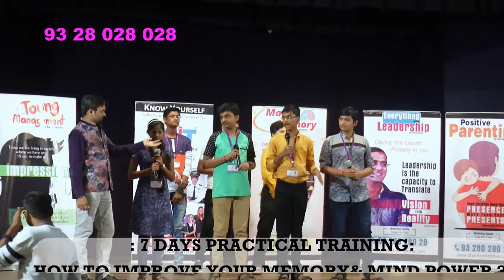Demo After Dharmesh Pithva's Memory Training By Apurva Patel Vadodara 2017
Dharmesh Pithva's Magic of Memory  Workshop @ Vadodara-2017

1. Sir sayajirao nagar gruh - Shankheshwar Parshwanath Marg, Behind D Mart, Ajit Nagar Society, Akota

2. Prof. chandravadan mehta auditorium -  M.S.U Campus, Maharaja Sayajirao University, Sayajiganj

3. Mahatma gandhi nagar gruh vadodara - Kothi Rd Besides Jubilee Baug, Opp Pratap Talkies, Bajwada, Mandvi

4. The iplex- 1st Floor, Vadodara Hyper Complex, Dr. Vikram Sarabhai Marg, Rhino Circle, Alkapuri